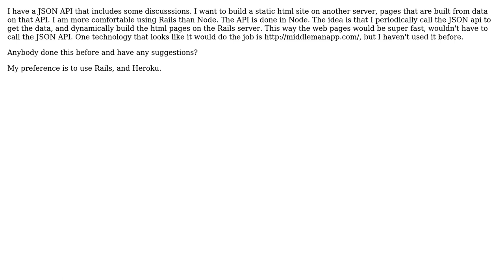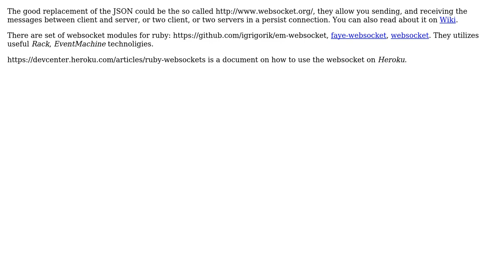Software Engineering: What is the best way to build a static page web site from a JSON API?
With thanks & praise to God, and with thanks to the many people who have made this project possible! | Content (except music & images) licensed under CC BY-SA | Music | Images & others | With thanks to user ? user simoraman user kurtybot and the Stack Exchange Network Trademarks are property of their respective owners. You are responsible for your own actions.